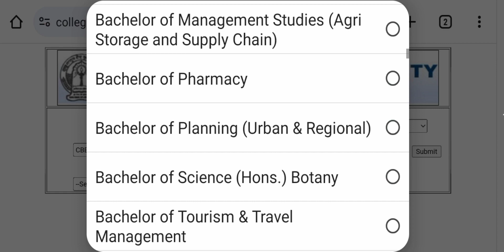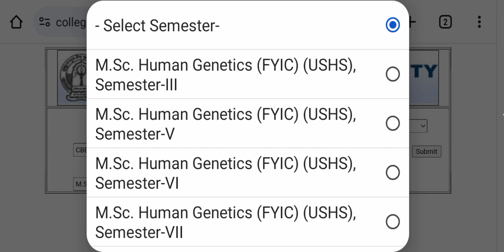GNDU RESULT 2024🔥PUBLISH NOW🔥BREAKING NEWS 😱 1ST / 3RD / 5TH SEMESTER | GNDU RESULT NEWS TODAY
✓ Gndu Admission
✓ Gndu Datesheet
✓ Gndu Exams
✓ Gndu Result
✓ Gndu News
✓ Gndu Notification